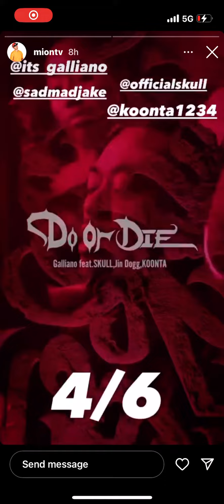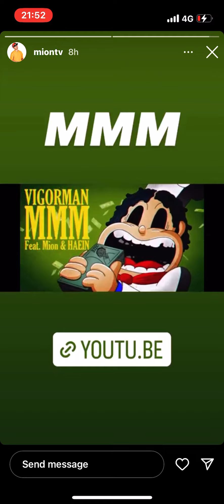Young Beats（insta story）